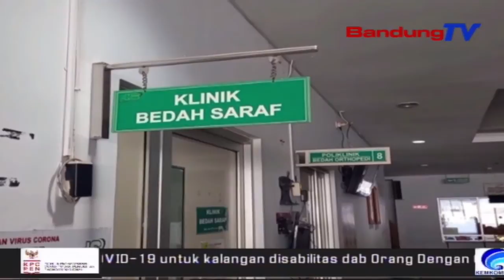Pelayanan Poli Bedah Saraf Rsud Tutup Sementara | SBR | BANDUNGTV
SBR | BANDUNGTV | FARHAT MUMTAZ | Pelayanan Poli Bedah Saraf. Penutupan Sementara, Dilakukan Setelah Salah Seorang Petugas Di Poli Syaraf RSUD Sumedang, Terpapar Covid 19.